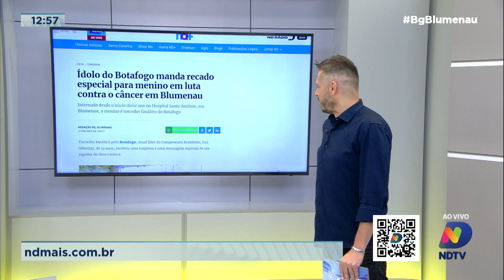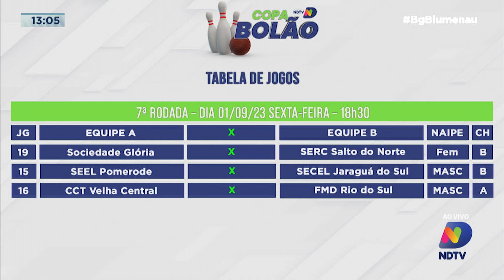Destaques do esporte nesta sexta-feira em Blumenau